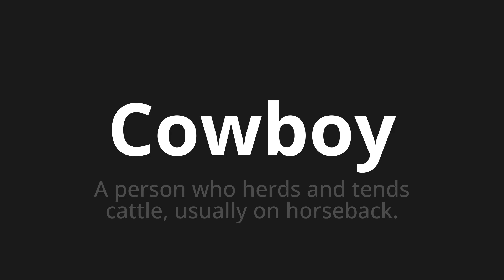How to pronounce Cowboy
Master the Pronunciation of 'Cowboy' - which means : A person who herds and tends cattle, usually on horseback. 📝 with @PPrononciation 🎓🗣️ - [Your Guide to English]